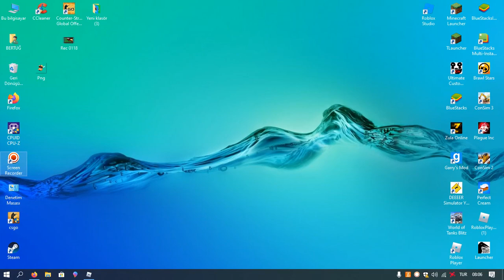[EVENT]Eg NASIL ALINIR?[ROBLOX]